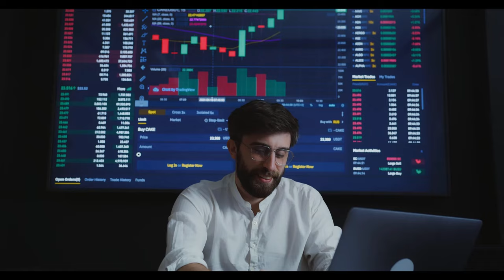SGK Uzmanı Emin Yılmaz ‘‘Hayırlı uğurlu olsun’ diyerek açıkladı: En düşük emekli maaşında rakam erke